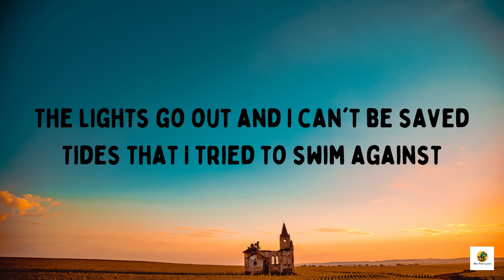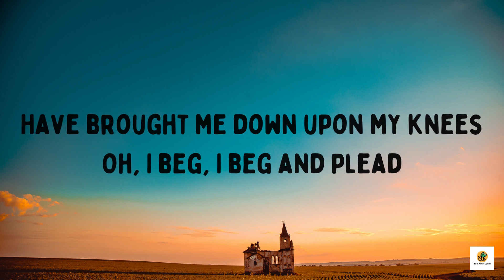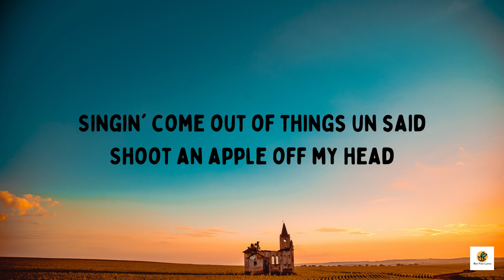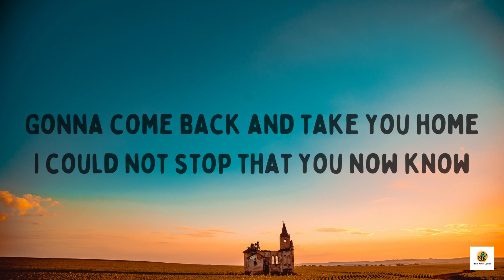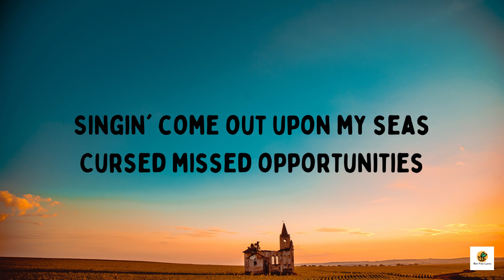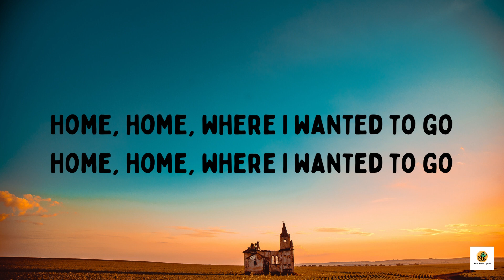CLOCKS by COLDPLAY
Song Title : CLOCKS
Artist         : COLDPLAY